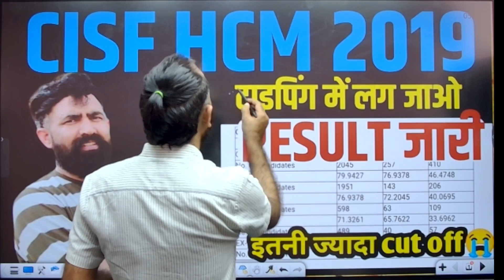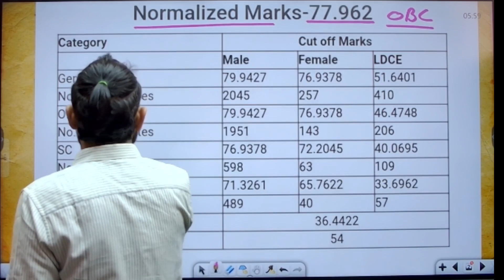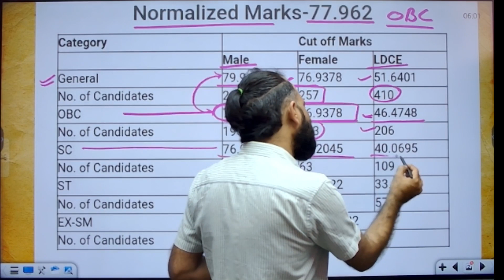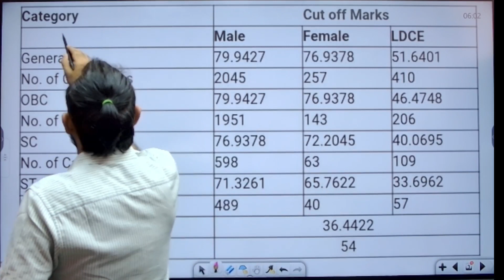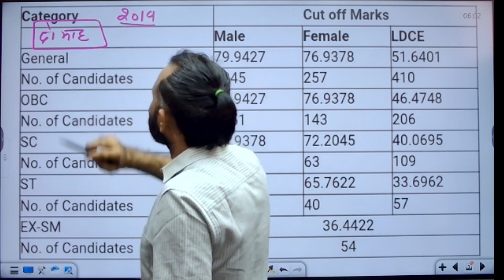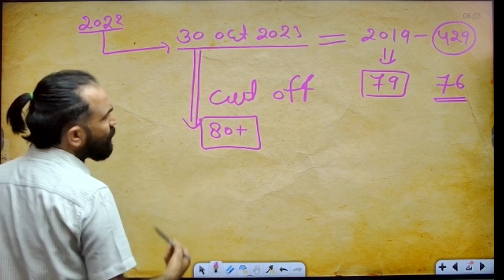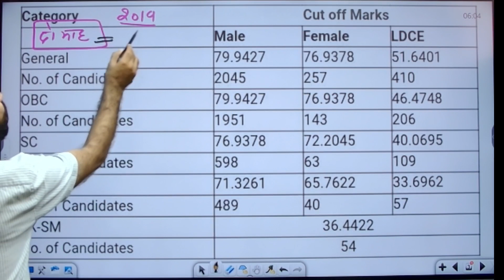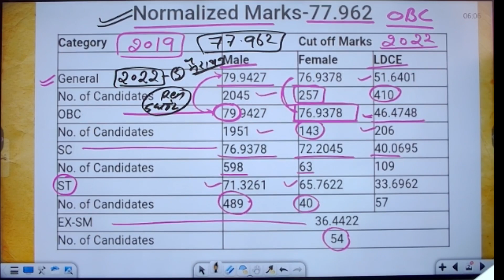CISF HCM Result 2019 | How to check CISF HCM Result 2019 ,CISF HCM 2019 ka Result kaise dekhe#cisf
CISF HCM Result 2019 | How to check CISF HCM Result 2019 ,CISF HCM 2019 ka Result kaise
यहां से रिजल्ट चेक करें 👇👇👇👇👇👇👇
What is the exam date of CISF HCM?
What is the last date of CISF HC?
What is the exam date of CISF 2023?
What is the upcoming CISF exam?
cisf head constable ministerial written exam date 2019 admit card
cisf recruitment 2019 head constable (ministerial 429 posts) admit card
cisf recruitment 2019 head constable (ministerial 429 posts) sarkari result
cisf head constable admit card 2019 date
cisf hcm exam date 2023
cisf head constable 2019 admit card
cisf hcm syllabus
Is CISF Admit Card 2022 released?
What is the salary of CISF head constable?
Is there any vacancy in CISF 2022?
How many posts are there in CISF?
cisf head constable ministerial written exam date 2019
cisf recruitment 2019 head constable (ministerial 429 posts)
cisf hcm exam date 2022
cisf hcm written exam date 2022
cisf head constable 2019
cisf head constable ministerial notification
cisf head constable 2019 result

CISF HCM 2019 Result जारी | CISF HCM 2019 Final Cutoff Result | CISF HCM Typing Date

CISF HCM 2019 Result हुआ जारी | जल्दी देखिए जी | CISF HCM 2019 Result out | cutoff | CISF HCM 2019

CISF HCM EXAM DATE, CISF HCM 2019 EXAM DATE, CISF HEAD CONSTABLE 2019 EAM DATE, CISF